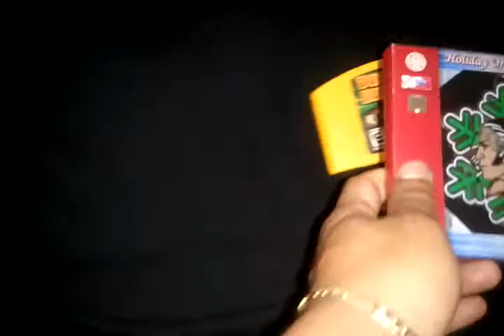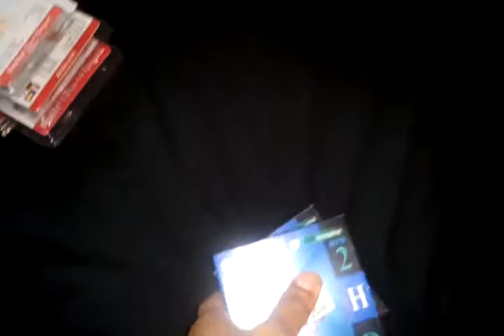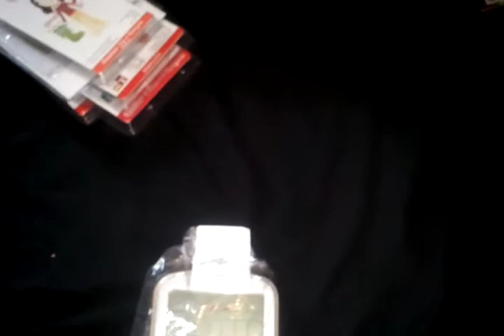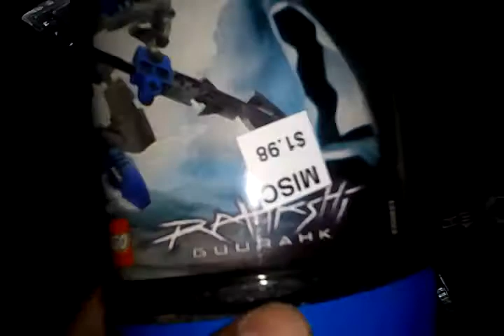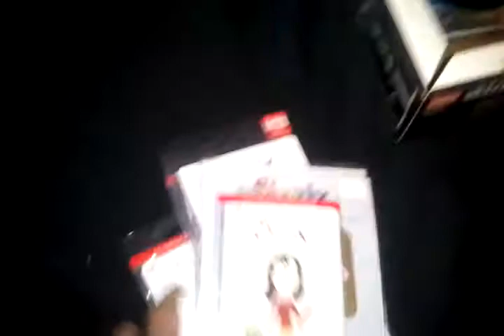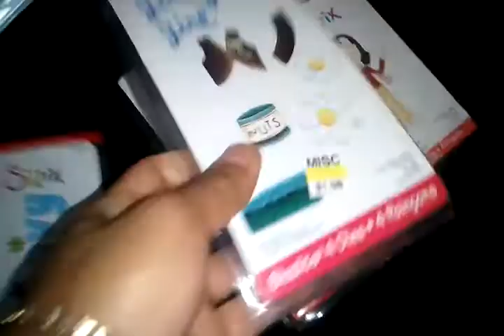More thrift store finds to resell on ebay 9/13/12